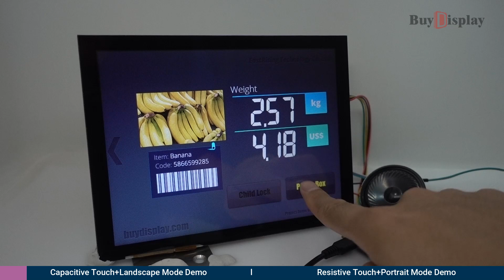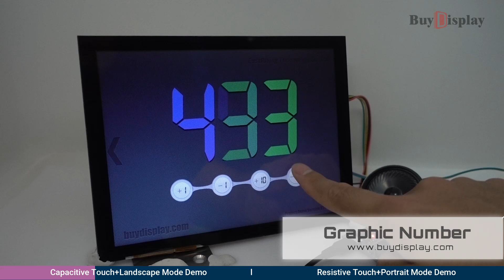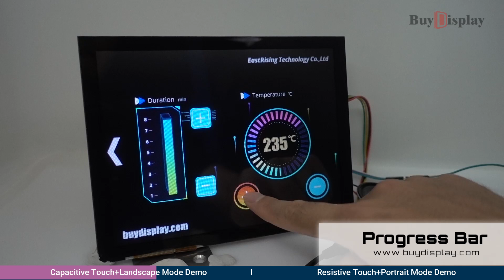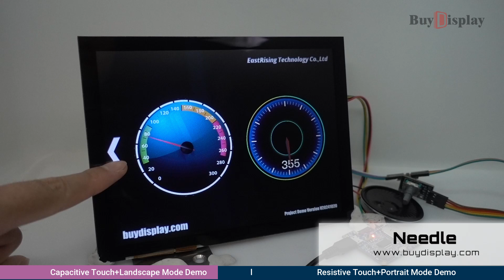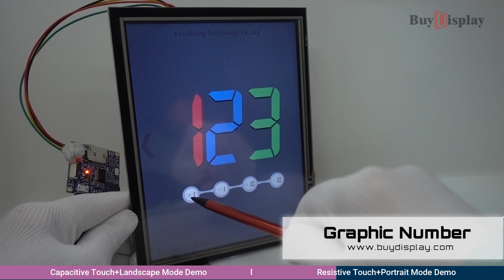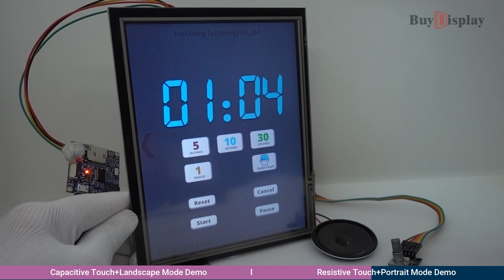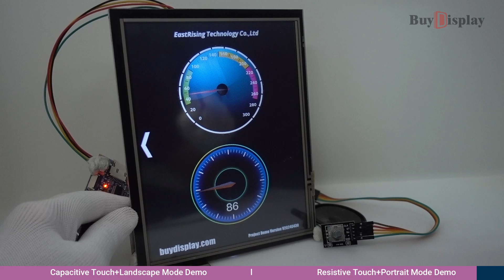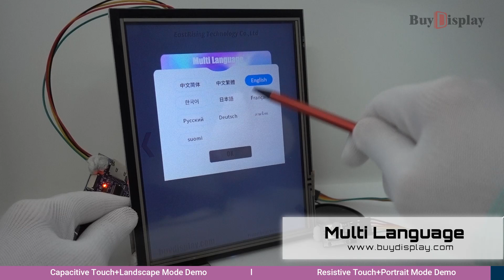8 inch HMI Intelligent Smart UART SPI Touch 800x600 TFT LCD Displa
ER-TFT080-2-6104 is 8 inch 800x600 HMI display utilize vivid color panels with high- brightness backlight, and for anti-interference purposes, MCU is enclosed within shielding cover.